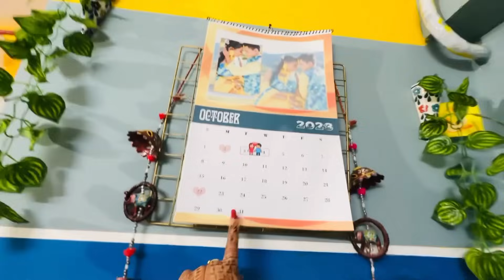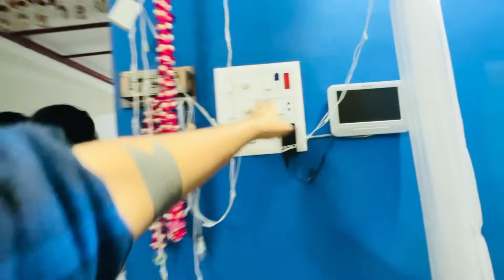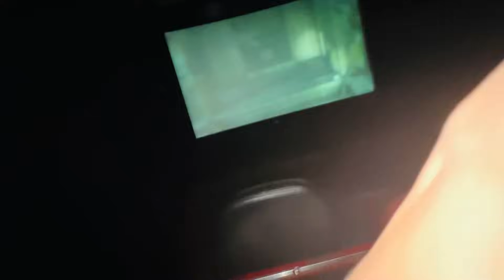Yashu Ki Shadi Ka Dream Pura Kar Diya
So Guys jaisa ki apko pata h yashu ka dream tha jo shadi me adhura rah gaya tha. wo maine anniversary pe pura kar diya. so please pura video dekho or batao kaisa laga.